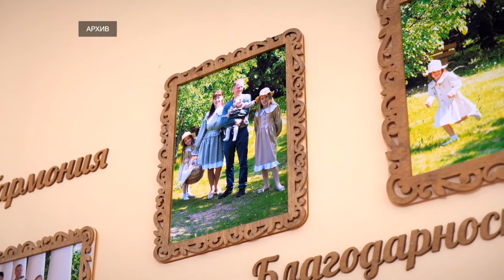Половина россиян считает, что в семье должно быть трое и больше детей